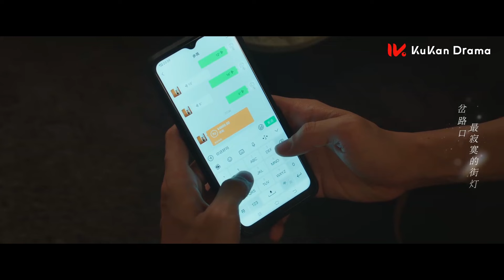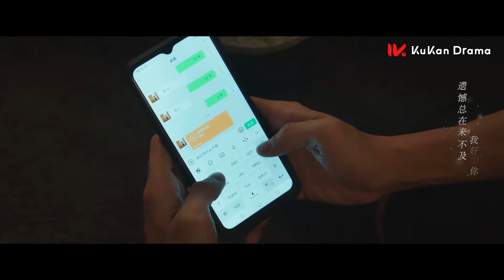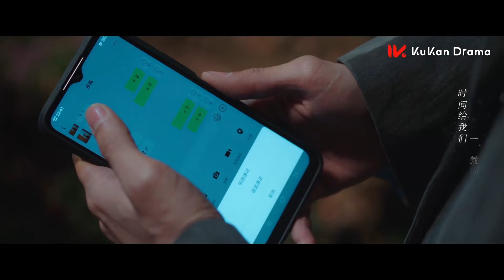【Film】Cinderella enggan putus dengan Bos yang dicintainya, Semua ini adalah ulah sekretaris licik!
【Judul】Step by Step Love
【Genres】Comedy, Romance, Drama
【Pemeran】Zhao Zhiwei, Lu Yangyang

Sinopsis:
menceritakan kisah tentang presiden perusahaan bernama Lu Chenyang (Zhao Zhiwei). Sebagai seorang CEO, Lu Chenyang terkenal dingin dan penuh perhitungan. Ia juga merupakan mesin balas dendam kejam yang membuat lawan-lawan bisnisnya kewalahan. Suatu hari, ia bertemu dengan Bu Ran (Lu Yangyang), seorang putri keluarga kaya yang putus asa dan membutuhkan bantuan. Di sinilah Lu Chenyang berniat membantu sekaligus memanfaatkan keputusasaan Bu Ran. Namun tentu saja hal tersebut tidak mudah. Ketika seorang pemburu jatuh cinta dengan mangsanya, semua rencana dan kebencian perlahan mulai berubah.